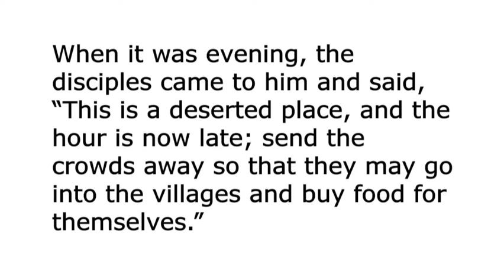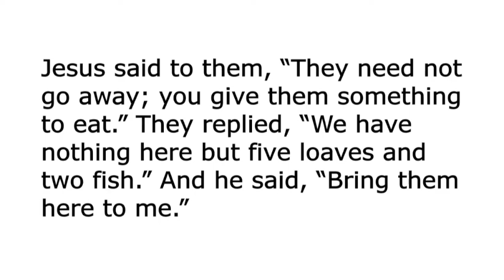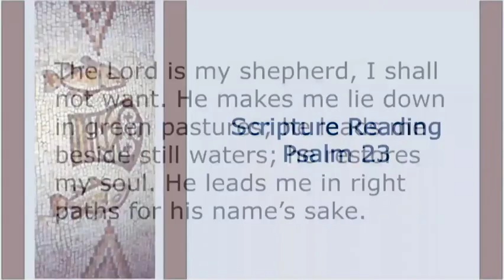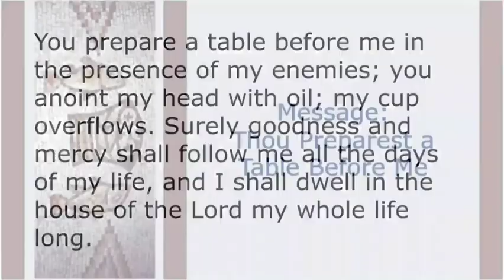Sermon August 6, 2023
View the sermon from Sunday, August 6, 2023. Pastor Robin Miller Currás preaches "Thou Preparest a Table Before Me" from Psalm 23.